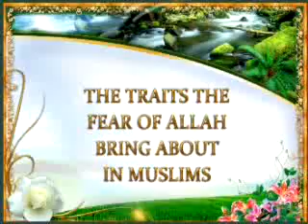Fear of Allah 3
INTERVIEW CLIPS OF ADNAN OKTAR FEAR OF ALLAH